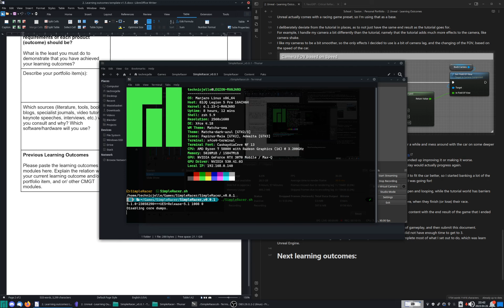Simple UE5 Racing Game